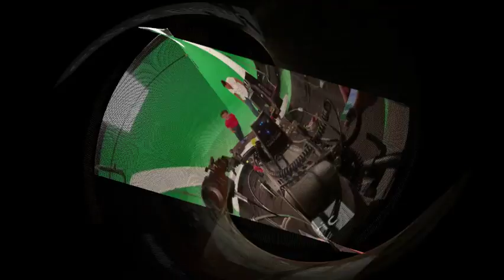Paulo Cesar Pc Reel tecnico electronico audiovisual 10021975